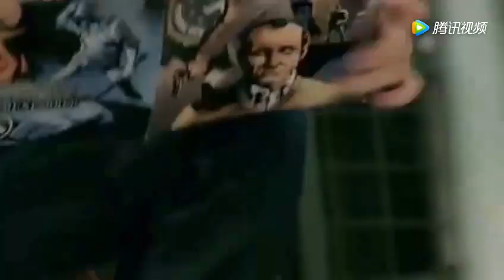鹿晗关晓彤的恋情你们早该知道！这么多同款情侣配饰都没注意？